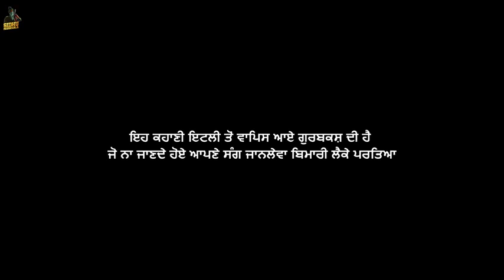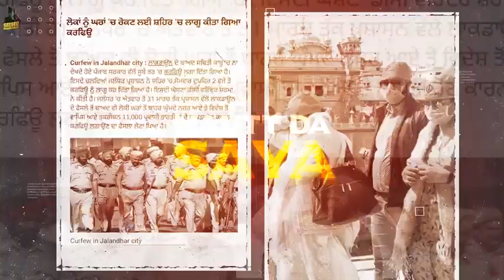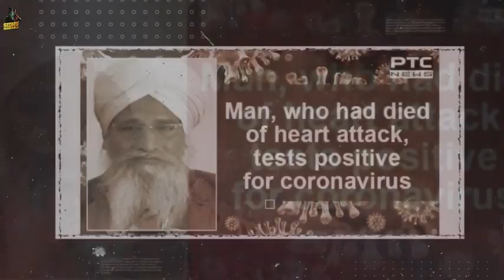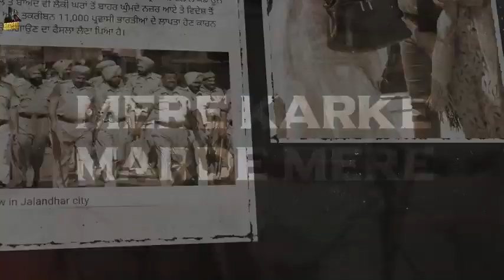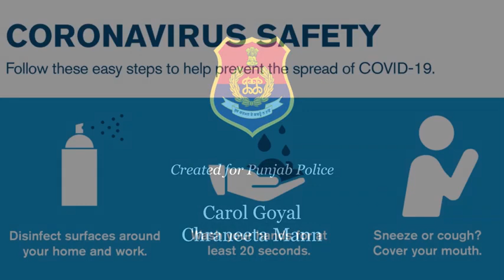Sidhu Moose Wala ft R nait New Song : Gwacheya Gurbaksh (Full song) | Letest Panjabi Song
Sidhu Moose wala Letest song 2020
Rnait new song 2020
Letest panjabi song
Gwachya gurbaksh full panjabi song mosse wala ft r nait
Corona song
corona song by sidhu Moose wala and r nait